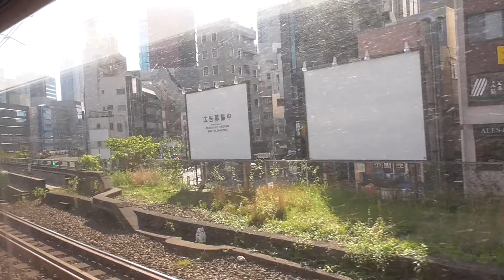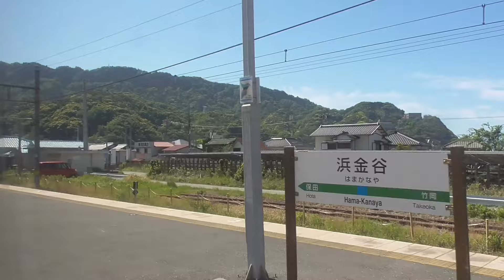【全区間車窓】255系「新宿さざなみ1号」 新宿→館山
255系による特急「新宿さざなみ1号」の全区間車窓です。
新宿駅から館山駅まで進行方向右側にて撮影しました。
東京都心の都会の景色から始まり、房総半島の海沿いの景色へと移りゆく車窓をお楽しみ頂けます。

～タイムテーブル一覧～
0:00:00　新宿駅→錦糸町駅
0:19:50　錦糸町駅→船橋駅
0:32:00　船橋駅→千葉駅
0:47:50　千葉駅→蘇我駅
0:55:00　蘇我駅→五井駅
1:03:30　五井駅→木更津駅
1:19:50　木更津駅→君津駅
1:26:50　君津駅→浜金谷駅
1:51:10　浜金谷駅→保田駅
1:55:00　保田駅→岩井駅
2:05:00　岩井駅→富浦駅
2:11:40　富浦駅→館山駅
2:17:41　エンディング